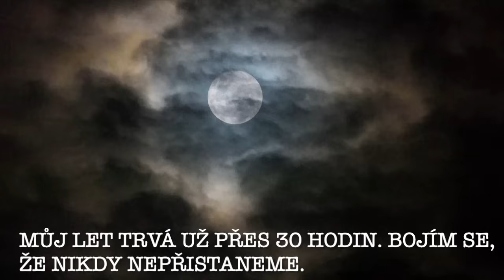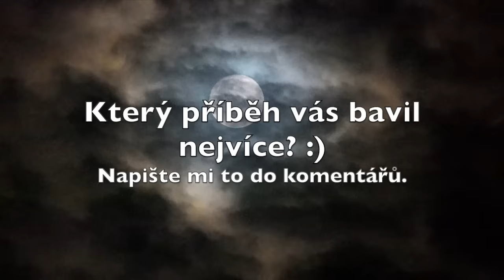12 OPRAVDOVÝCH STRAŠIDELNÝCH PŘÍBĚHŮ (BeAfraidCZ)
Menší odbočka od creepypast.
Be afraid.